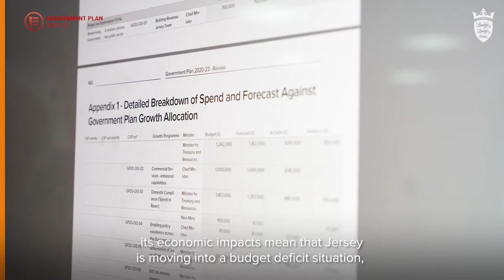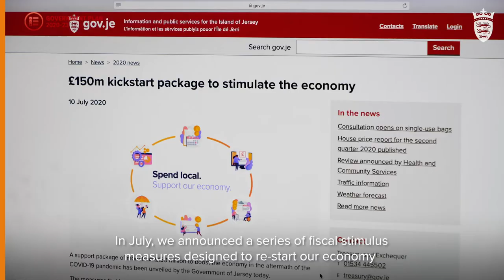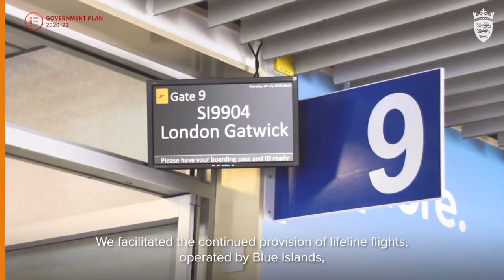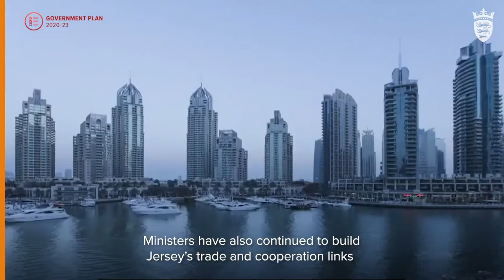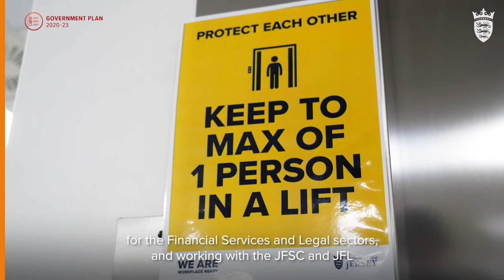We will create a sustainable, vibrant economy and skilled local workforce for the future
Supporting Jersey’s economy, businesses and individuals through the pandemic has been a priority over the last 6 months. Hear from Ministers Deputy Susie Pinel (Treasury and Resources) Senator Lyndon Farnham (Economic Development, Tourism, Sport and Culture) and Senator Ian Gorst (External Relations) about the measures that have been put in place to do this. You can read the Government Plan 6 month progress review at gov.je